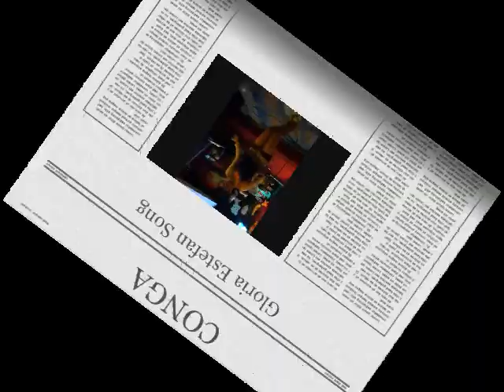MUJER LATINA AND CONGA MEDLEY LIVE @ POKER STAR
Featuring JESSA MONICA of RHYTHM MIX BAND
Original songs of Thalia and Gloria Estefan
Thanks to BRANDY CAMUS, Mare!! For the Video, I just edited it to add spice! :)
Thank to ma'am bheng! Thanks to all those who always support us!!
Godbless!